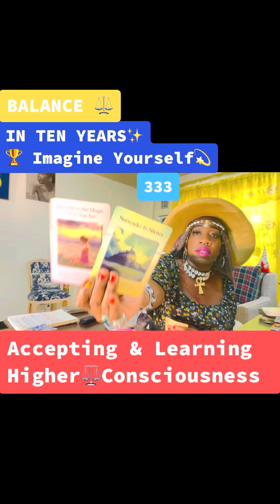Mind Over Matter✨Goodbye 4 NOW💫Growth🏆The Mind Can Make The Body Rich 🤑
Life is Art & You are the PRIZE! 🎁
Are Looking for an Uplifting Message,
Confirmation, Synchronicity or a Good Laugh.
Then You have Come to The Right Channel.

For Private Booking
Contact Shawna K.

You are the Scholar of your life! This is a general reading meaning everything in this message may not resonate because it is catered to the Collective and not one specific individual. Roles may be reveresed, flip the roles if you have to. Only take what resonates with you and leave the rest for someone else ☺️The In The Journey of Life journey Remember you are the  The Captain To Your Destiny. Energies shift therefore circumstances can change in addition to free will.

Best,
SK

PURPOSES 🎭| WISDOM 🦅
Life 💯Your Choice💯